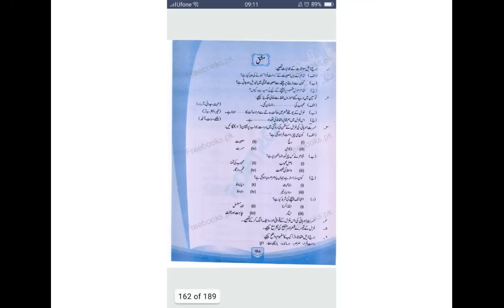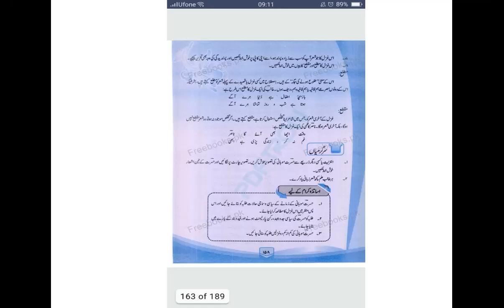class 10 urdu november lecture 2